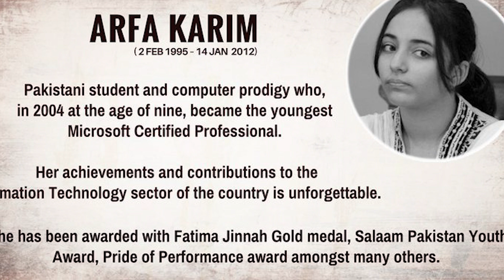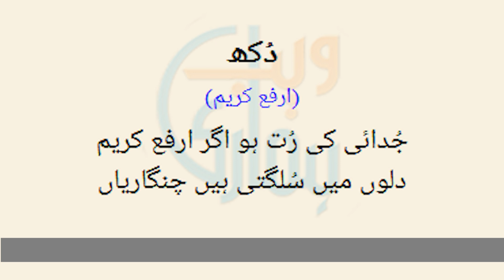Arfa Kareem Randhawa │ The Super Girl Of Pakistan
🌟 Discover the incredible journey of Arfa Kareem Randhawa, often hailed as the "Super Girl of Pakistan." 🇵🇰 In this inspiring video, we delve into the remarkable life of Arfa, a prodigious computer prodigy who became the youngest Microsoft Certified Professional at the age of nine. 🖥️👧

Join us as we explore Arfa's early life, her passion for technology, and the groundbreaking achievements that made her a national icon. 🚀 From meeting Bill Gates to representing Pakistan on the global stage, Arfa's story is one of resilience, determination, and brilliance.

🎥 Through archival footage, interviews, and anecdotes, we bring you a closer look at Arfa's impact on the world of technology and her legacy in Pakistan. 🌐

🌈 Arfa Kareem Randhawa's journey is not just a story of academic brilliance but also a testament to the power of dreams and the boundless potential within every child. 💫

Let's honor the memory of Arfa Kareem Randhawa and continue to be inspired by the Super Girl of Pakistan! 🌹🇵🇰